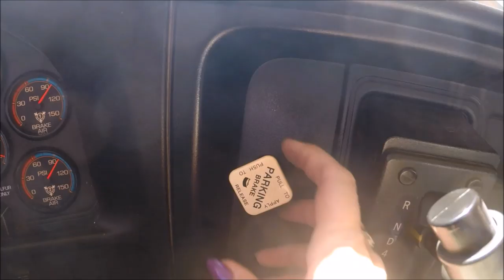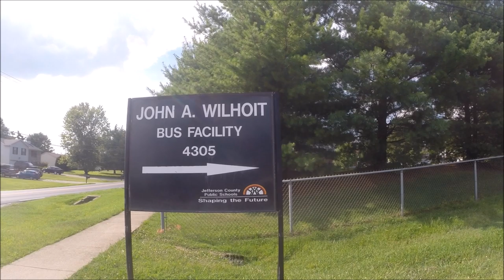School Bus Life: Saying Goodbye to The Bus Compound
It's time for Miss Hood to leave her school bus for the LAST time. Many memories. Many friendships. Who will fill the shoes of her good friends? WATCH!